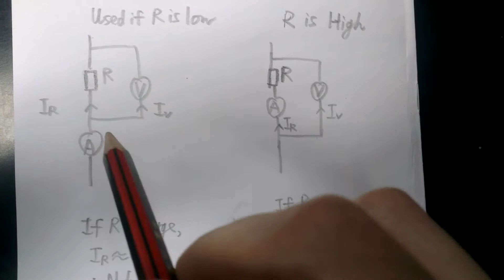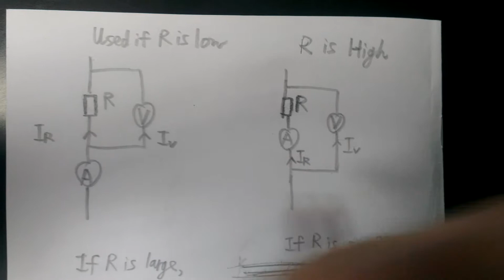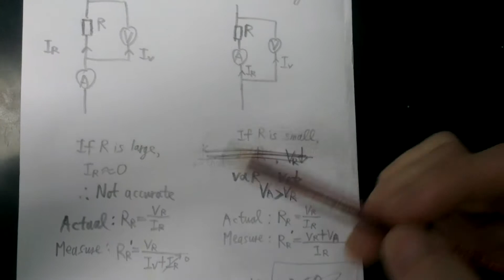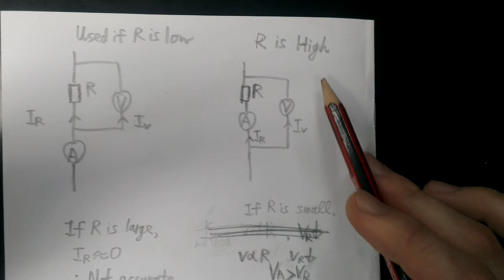SC on simple circuit-Kirchoff's Law - Measuring resistance setups ver.2